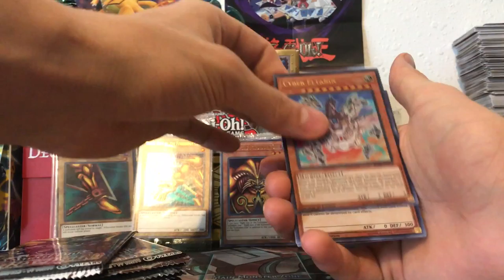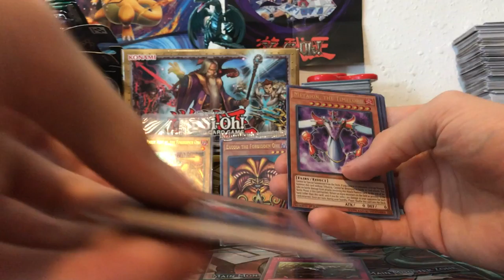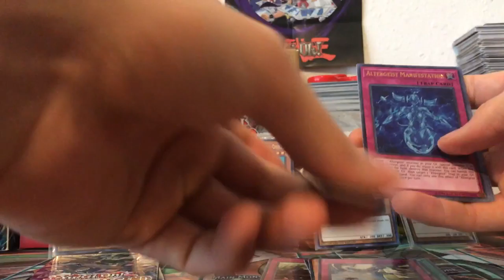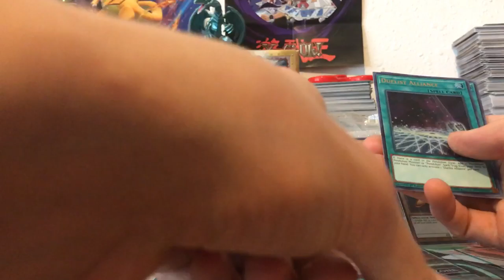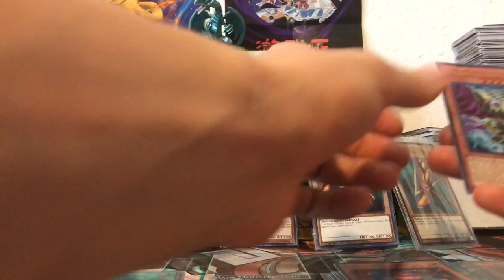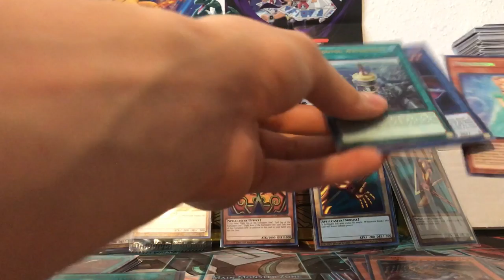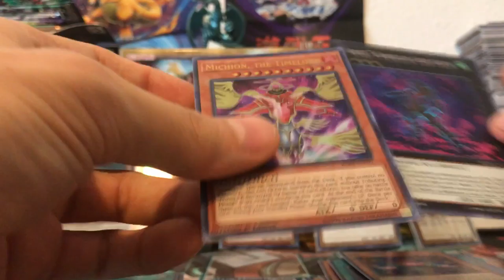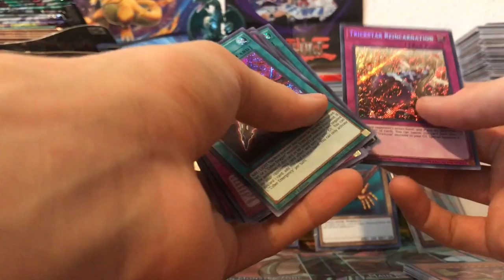Battle of Legends Relentless Revenge +Lost art Completion!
I went to my local card shop, and picked up some Battle of LegendsRelentless Revenge packs for the last piece of Exodia for my Lost Art Promotion set, and me the pulls were great!